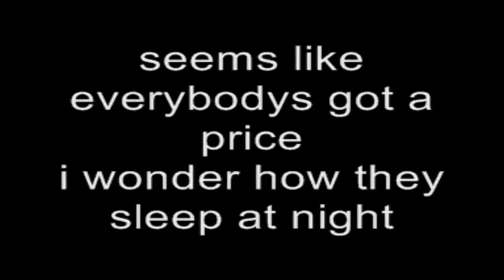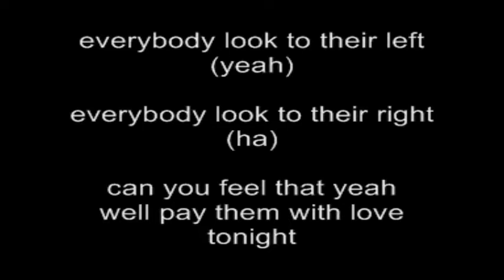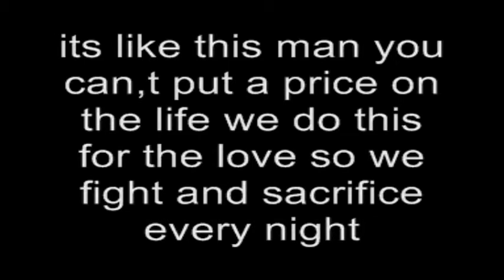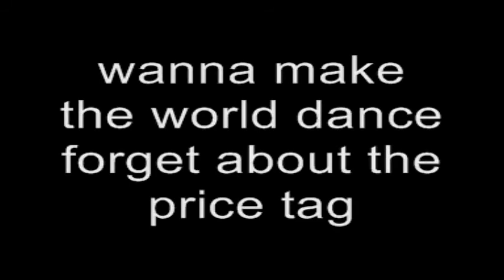0131 Jessie j Price Tag